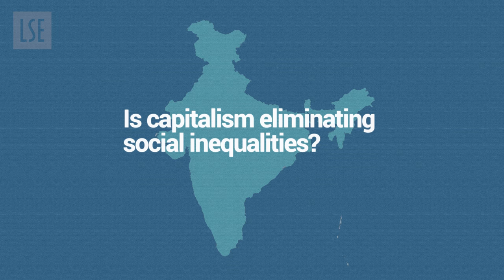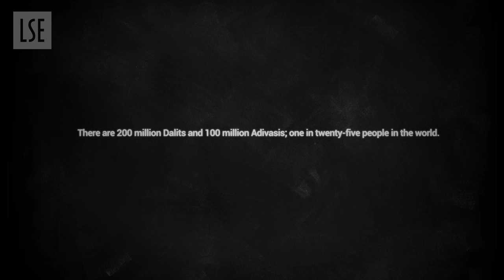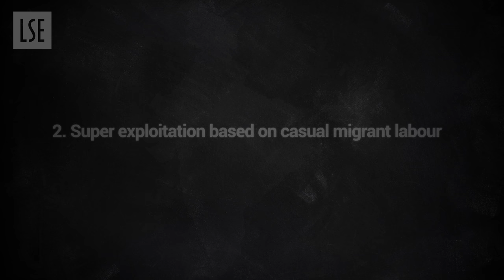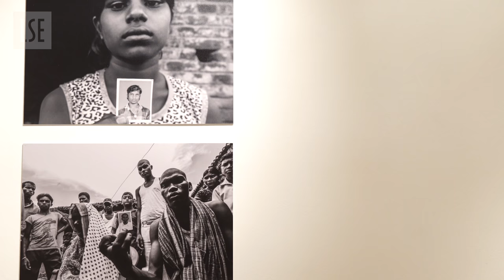LSE Research | Dr Alpa Shah | Is capitalism eliminating social inequalities?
Proponents of economic growth claim that it will trickle down to everyone, and it will be good for all. But is this the case? Drawing on her co-authored book, ‘Ground Down by Growth’, LSE’s Dr Alpa Shah looks at how capitalism is entrenching social inequalities in India through inherited inequalities of power; seasonal casual labour migration; and the conjugated oppression of class, tribe, caste and gender. Focusing on India’s Dalits and Adivasis – its low castes and tribes, historically stigmatized as ‘untouchable’ and ‘wild’ – who today account for one in twenty-five people in the world, Dr Shah reveals how they are the hidden source of cheap labour and land from which much of the world economy benefits, but also highlights how they are fighting against the situation they find themselves in.